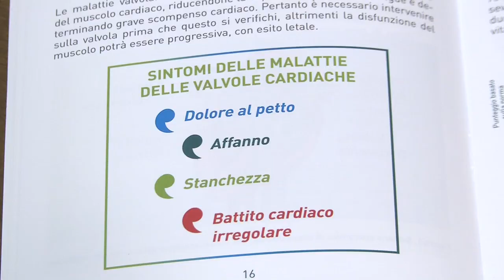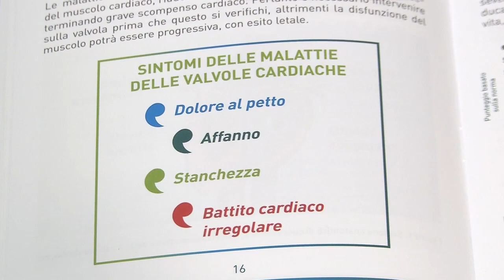intervista a: Marcella Marletta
"Libro Bianco sul trattamento delle malattie valvolari cardiache in Italia": intervista a: Marcella Marletta - Direttore Generale Dispositivi Medici e Servizio Farmaceutico del Ministero della Salute